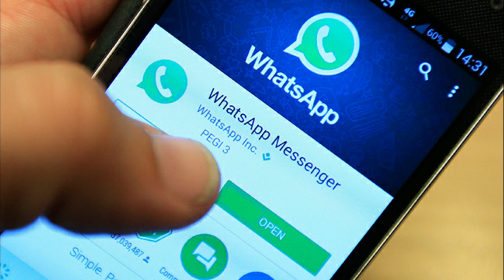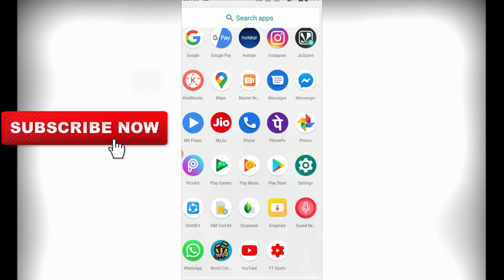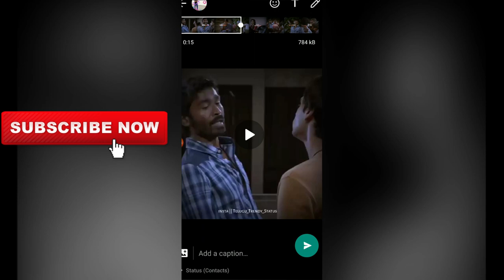whats app latest updates | new feature add to whats app 2020 |whatsapp | new feature in whats app